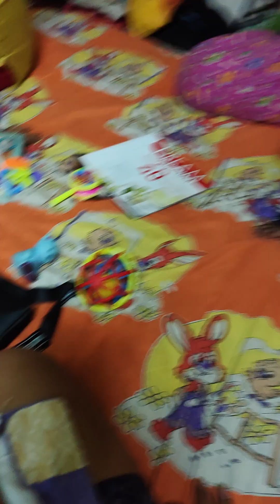January 12, 2023